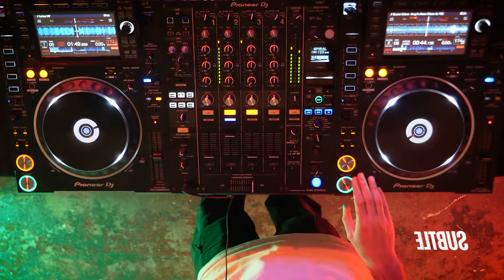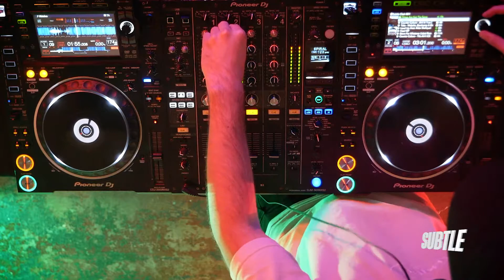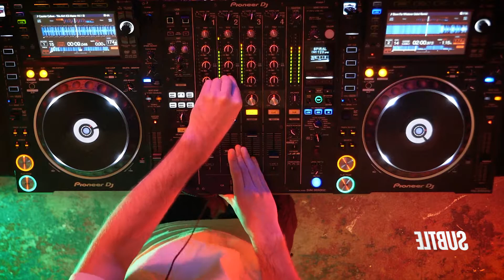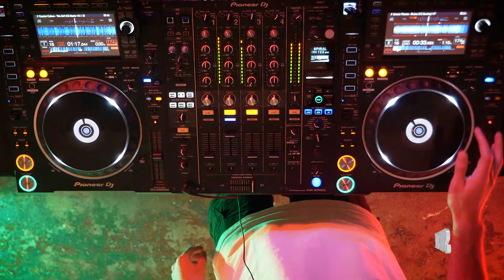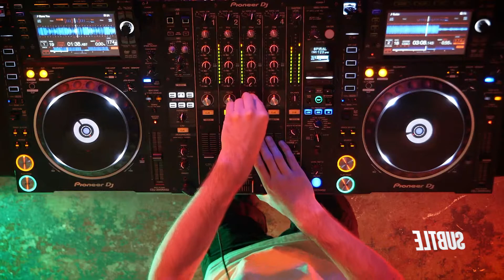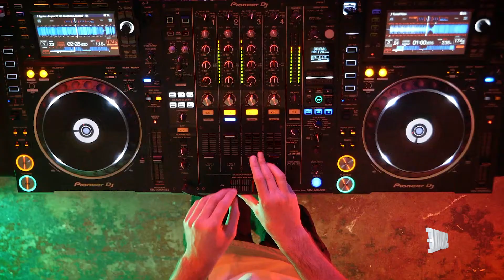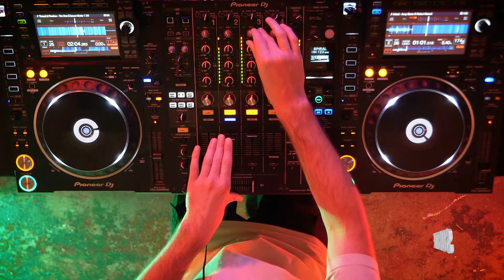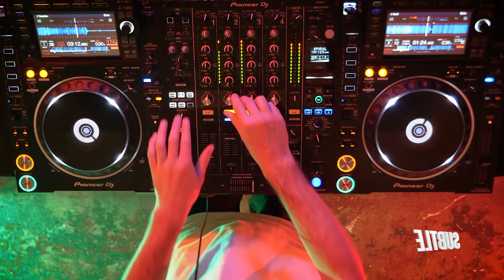Counter Culture | Subtle Originals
Become a *_Subtle Supporter!_* We are authentic radio and run *_ZERO_* adverts. To keep it that way we are asking our community to support us for less than they’d pay for a pint!

We filmed a special project for our longest standing residents. They’ve been on Subtle since we started… over 6 years ago. This was before we had a studio! 🤯